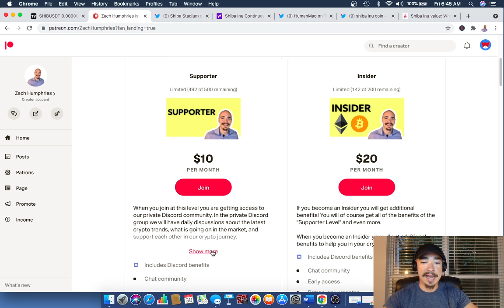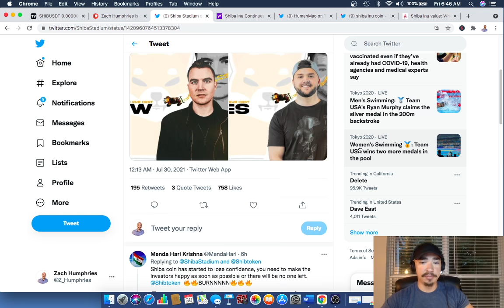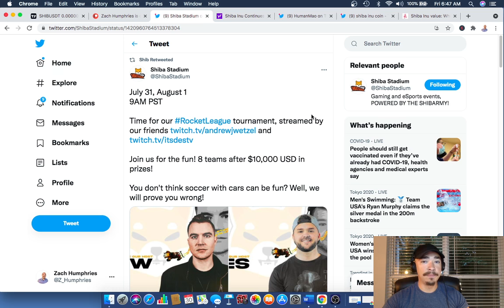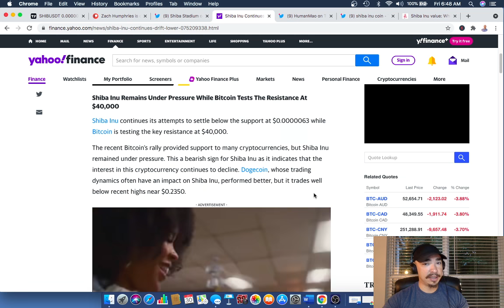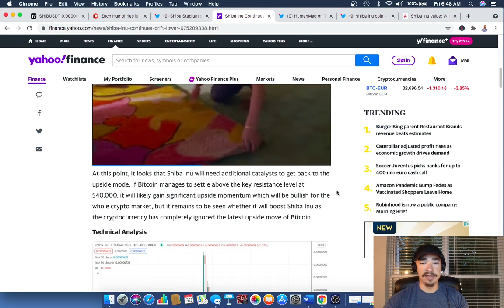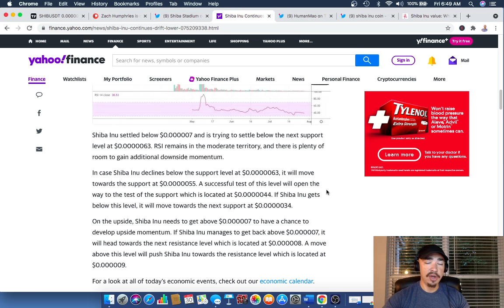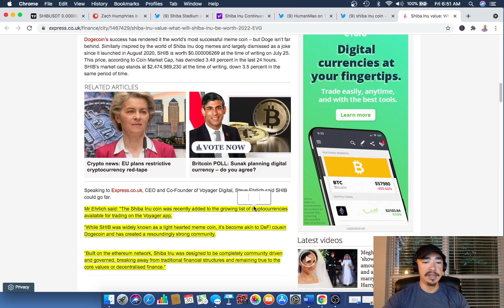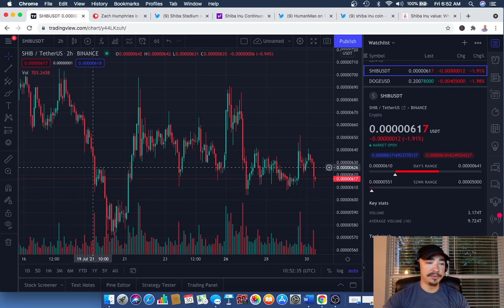SHIBA INU UPDATE! THE LATEST INFORMATION ON SHIB!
This shiba inu update discusses the latest information we have surrounding the shiba inu ecosystem. Shiba stadium is set to launch the shiba inu rocket league games on July 31st and August 1st. Shiba inu is still waiting on a Coinbase Pro listing. Shiba inu is being covered y Yahoo finance which is a good to see. The latest news update for Shiba Inu right here!